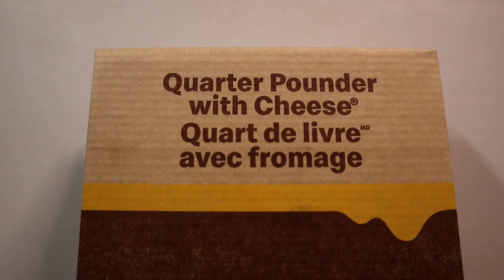MCDONALDS QUARTER POUNDER WITH CHEESE ASMR MUKBANG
Today we have a Quarter Pounder with Cheese from McDonald's & a Sparkling Ice Coconut Pineapple to drink!